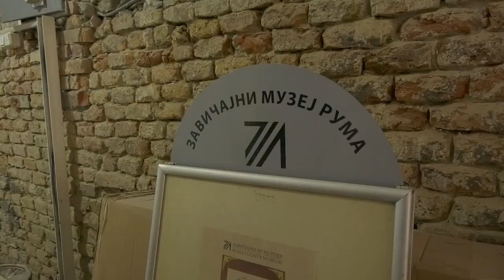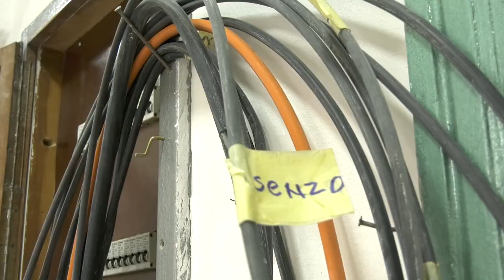Radovi struja muzej Ruma 02022023